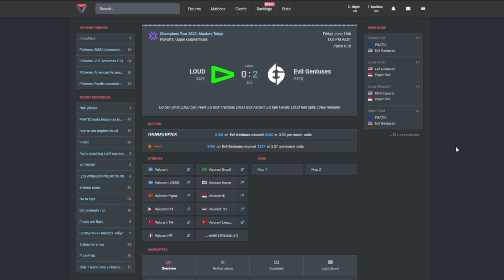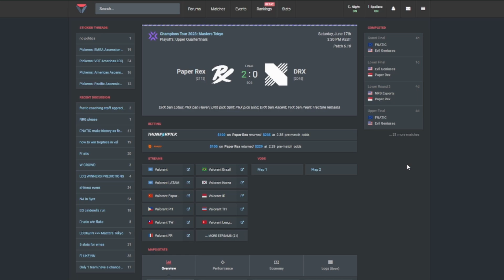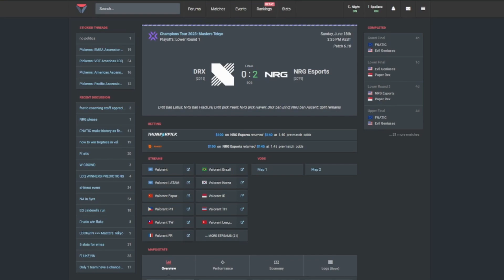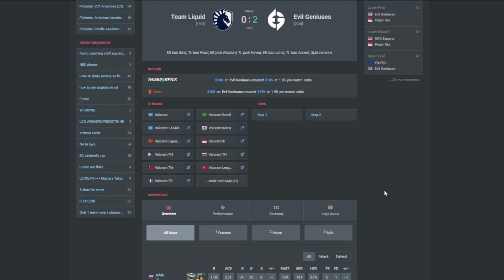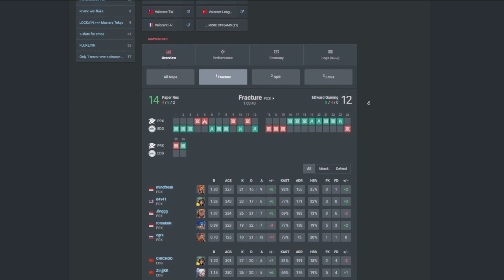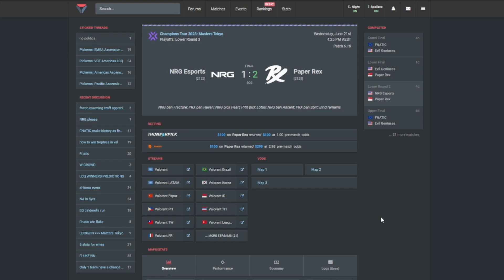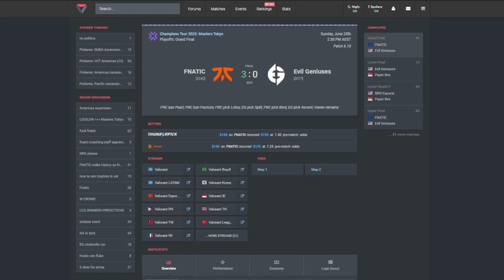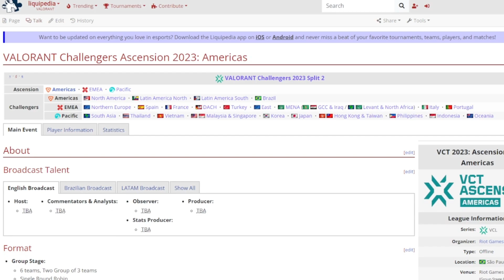2023 VCT Masters Tokyo Playoffs Results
Who can beat Fnatic?

0:00 - 0:06 - Intro
0:07 - 0:34 - Tokyo Playoff Teams
0:35 - 17:27 - Playoff Results
17:28 - 18:22 - Pickems Review
18:23 - 18:40 - Ascension Reminder
18:41 - 19:11 - Outro